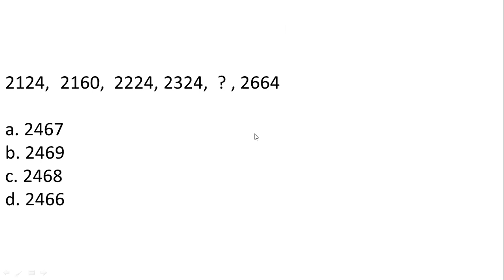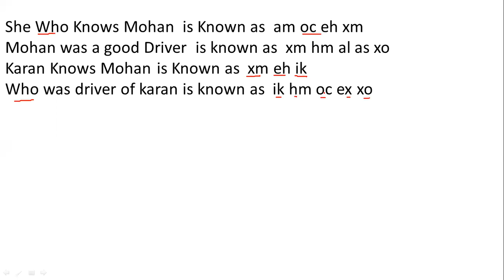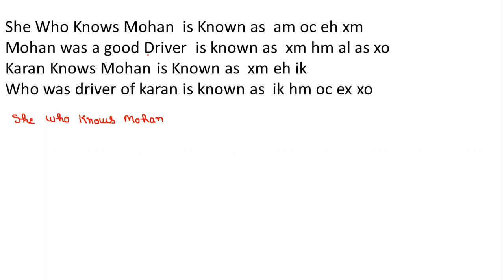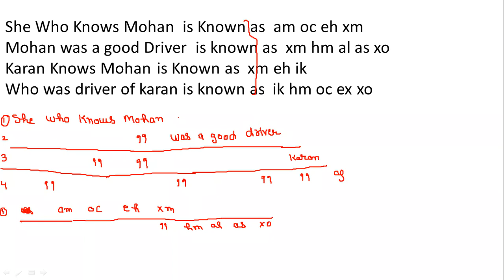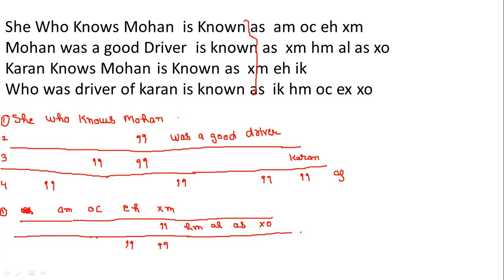#2 | HPSCB Jr Clerk Exam Preparation | HP State Co-Operative 1st Mock Test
Hello Everyone 2nd Mock test of HP Co-Operative Clerk Exam Will be Uploaded Tonight at 8:00 Pm